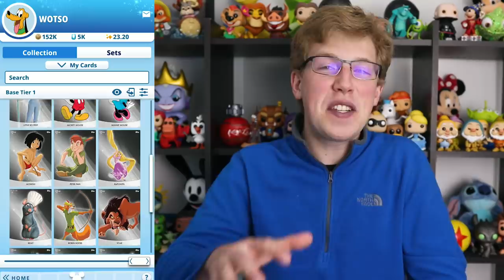Who Was Mother Gothel Before She Stole Rapunzel? | Tangled The Series Theory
Join Disney Collect! By Topps and begin your own Disney digital collection!

Rapunzel and Cassandra have most recently ventured into Mother Gothel’s cottage in the Tangled The Series episode A Tale of Two Sisters and we were able to get a glimpse at her magical research, lab, and magic mirrors. Slowly we are getting a sense of who Mother Gothel was. Her full story is being revealed to us, and I am pretty sure we will get an entire understanding of what her backstory was. After seeing the last Rapunzel’s Tangled Adventure episode, today I go through what we know so far about who Gothel was just prior to stealing Rapunzel and heading to her tower.

🎠 Book your next Disney trip with Wotso’s Magical Vacations: wotsovacations.com

🎈 Feel free to send me mail here:
Isaac

Thank you to Disney Collect! Have a magical day!